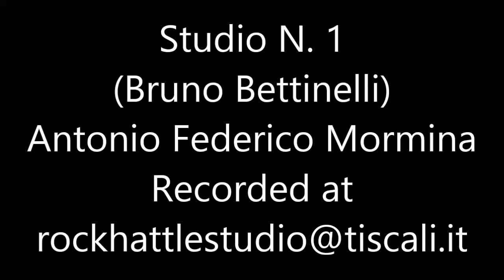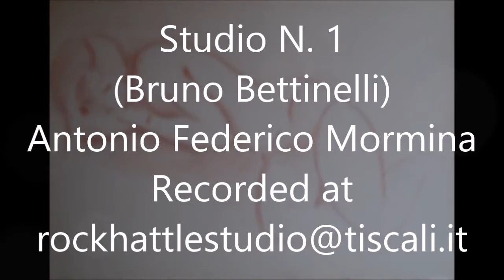Studio N 1 (Bruno Bettinelli)- Antonio Federico Mormina - Classic Guitar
Studio N 1 (Bruno Bettinelli)
Antonio Federico Mormina - Classic Guitar
Chitarra del Maestro Liutaio Aldo Illotta
Il quadro "Il Sogno" è di Bruna Dell'Agnese
Recorded at Rockhattle Music
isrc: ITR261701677